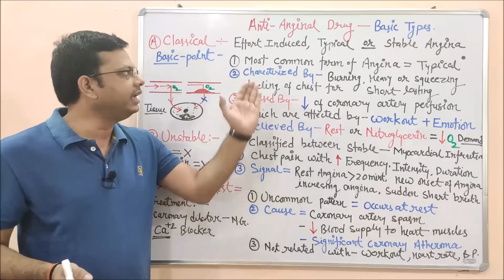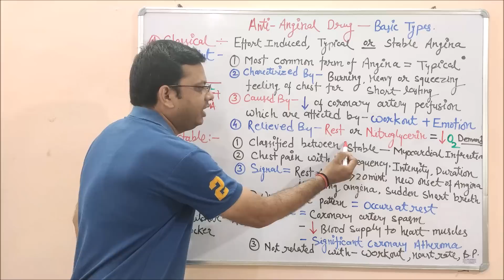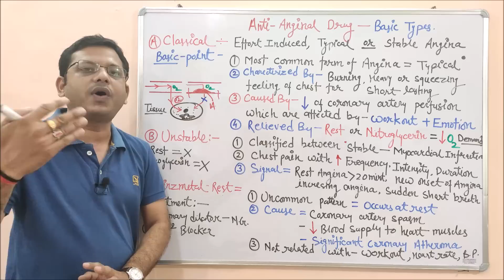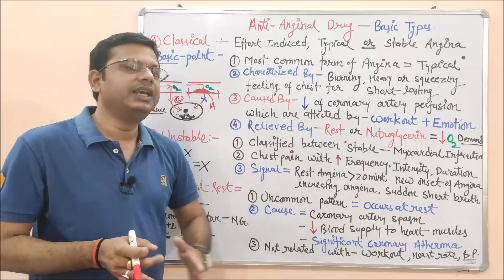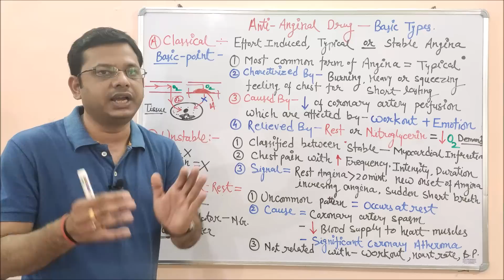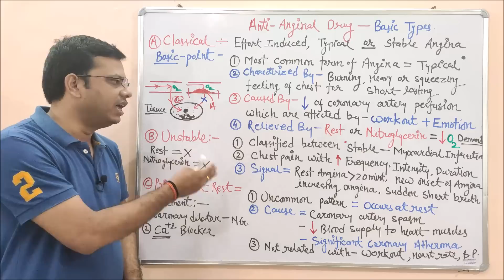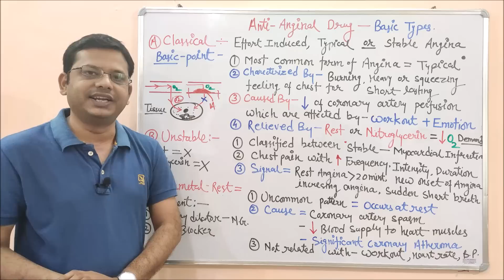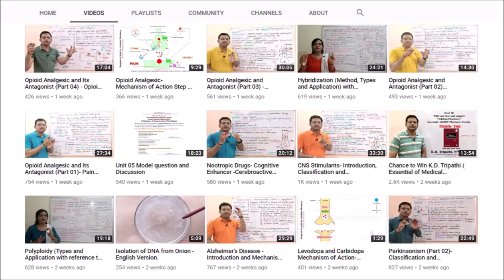Antianginal Drug (Part 02) |Types of Angina Pectoris | Types of Anginal Pain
Angina pectoris is the medical term for chest pain or discomfort due to coronary heart disease.  It occurs when the heart muscle doesn't get as much blood as it needs. This usually happens because one or more of the heart's arteries is narrowed or blocked, also called ischemia.
Angina usually causes uncomfortable pressure, fullness, squeezing or pain in the centre of the chest.  You may also feel discomfort in your neck, jaw, shoulder, back or arm.

Angina often occurs when the heart muscle itself needs more blood than it is getting, for example, during times of physical activity or strong emotions. Severely narrowed arteries may allow enough blood to reach the heart when the demand for oxygen is low, such as when you're sitting. But, with physical exertion—like walking up a hill or climbing stairs—the heart works harder and needs more oxygen.